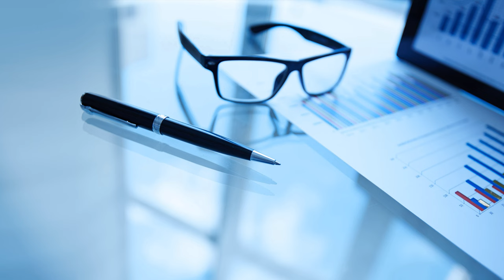4K🇰🇷 DRONE FOOTAGE 🏝⛱☀ 광안리 해수욕장 드론영상 항공뷰 젊은이들이 즐겨 찾는 명소 광안리 부산해수욕장 💥UHD GWANGALLI BEACH🏖 BUSAN KOREA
This is a drone video of Gwangalli Beach, which represents Busan along with Haeundae Beach. The total area of ​​sandy beach is 82,000square meter, the length is 1.4km, the width is 25m ~ 110m, and the Busan Sea Festival in August and the Busan Fireworks Festival in October are held here every year.

It is a popular spot, especially for young people. In Gwangalli, in addition to bathing in the sea, there are restaurants, cafes, etc. that create a unique atmosphere, as well as famous fashion shops comparable to those in the city center, and there are a variety of food and sights to add to the enjoyment of summer. Especially at night, the beautiful night view of Gwangandaegyo(Diamond) Bridge is spectacular.

Experience the beauty from above with amazing 4K drone footage 🛬 Enjoy the breathtaking seascapes and surroundings of Gwangalli Beach on an unforgettable aerial tour ☀✈️🌅

4K DRONE FOOTAGE 🏝⛱☀ 광안리 해수욕장 드론영상 항공뷰 젊은이들이 즐겨 찾는 명소 광안리 부산해수욕장 💥UHD GWANGALLI BEACH🏖 BUSAN KOREA🇰🇷

🎬SHOOT🎞
🎥DRONE CAMERA: DJI MINI 3 PRO (I have a drone pilot license)

Welcome to visit hikangs 4K YouTube channel. Introduces attraction content such as daily life, nightview, 🏖travel, 🍖food, walking tours, street views, 🚘driving views including beautiful places in Busan, KOREA 🇰🇷 and if possible world wide hot spots.